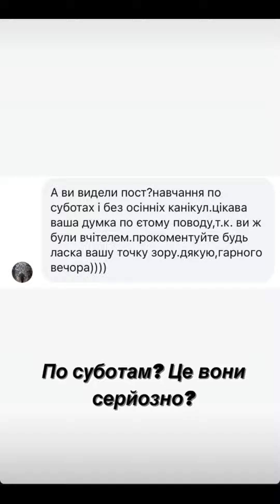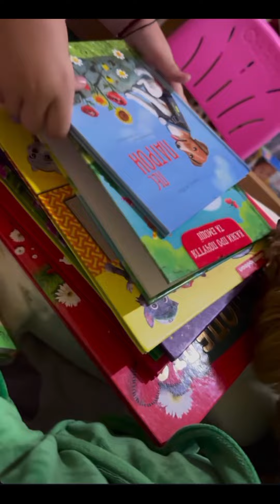ДОПОМАГАЄМО КУМУ З МАШИНОЮ. VLOG:7.08.24/2